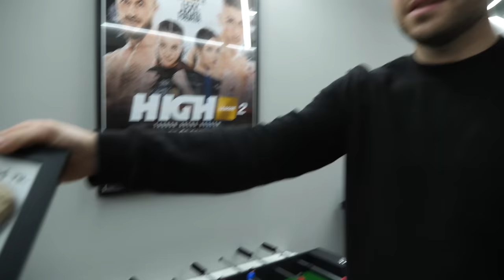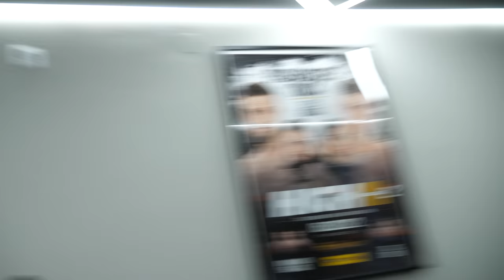CO ZROBIĆ GDY...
(albo dopiero wrzucę - sprawdź i Obserwuj)

W dzisiejszym odcinku stwierdziłem, że trzeba zrobić użytek z technologii druku 3D. Drukowanie 3D to świetna sprawa, którą zawładł świat lifehacków i innych dupereli, ale tak naprawdę jest w nim coś więcej.

Możemy dzięki drukarkom 3D naprawiać sprzęty, do których części było kiedyś znacznie trudniej dostać. My ich nie musimy dostawać - my je możemy dodrukować :D!

Tak było też w tym przypadku. Zepsuł mi się spust w odkurzaczu Dyson Cyclone V11 Absolute, którego absolutnie potrzebowałem u siebie ze względu na kurz jaki zaczął się zbierać i sierść kotów, które mi się przypałętały :D

Niestety producent. Tak jak wykonał kawał dobrej roboty w przypadku opracowywania technologii odkurzania, tak nieco nie przemyślał kwestii przycisku, który ciągle wciskamy podczas odkurzania i tak ten przycisk, albo sam spust - mi się zepsuł.

Nie trzeba było daleko szukać - w internecie pełno jest linków do modeli 3D. Ze względu na to, że sam nie mam drukarki 3D to poprosiłem Dis'a, który to na swoim sprzęcie wydrukował wybrakowany element we wzmocnionej wersji i skorzystałem z jego uprzejmości - odwiedziłem jego studio, gdzie dokonaliśmy wspólnie naprawy i zjedliśmy chipsy (tylko już poza nagraniem) :D

Mam nadzieję, że odcinek Wam się podobał - jeśli tak to ŁAPKA :D

DISCORD: zgubiłem swoje konto, więc chwilowo nie mam :D